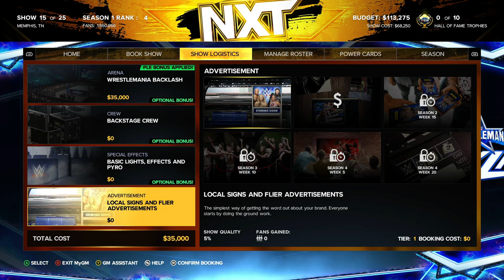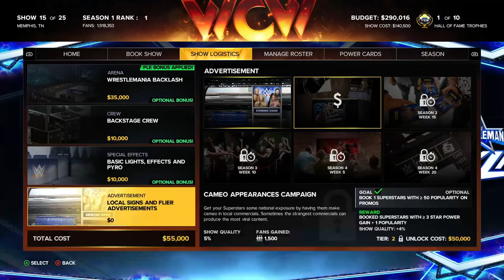WWE 2K23 MyGM Week 15 BackLash - Joey Styles Isn't Good Enough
It is time for BackLash the 3rd PLE that Joey Styles isn't good enough to call. A lot of stuff that will happen and a lot of matches we are planning is here with me the WCW GM, Joey the NXT GM, Mike the RAW GM, and Kevin the SmackDown GM. Who will have the better matches? Find out and enjoy!!!

Mike: @DudeOfRock18
Kevin: @ShadowWolf000
Joey: @NewYorkNinja7